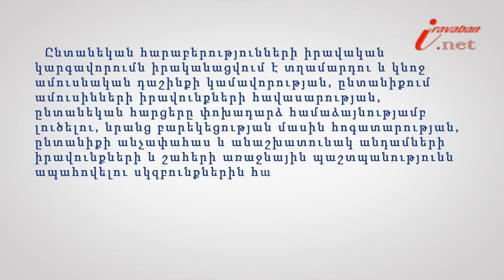Ովքե՞ր չեն կարող ամուսնանալ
Իրազեկ քաղաքացի նախագծի 175-րդ տեսանյութի խորագիրն է՝ Ովքե՞ր չեն կարող ամուսնանալ, փորձագետը՝ ՀԵԻԱ անդամ, փաստաբան Սյուզաննա Սողոմոնյանը:  ՀՀ Ընտանեկան օրենդրությունը նախատեսում է դեպքեր, որոնց առկայության դեպքում ամուսնության կնքումը արգելվում է: Մասնավորապես.
Արգելվում է ամուսնություն կնքել՝ ...